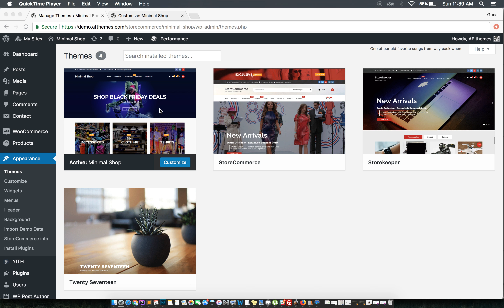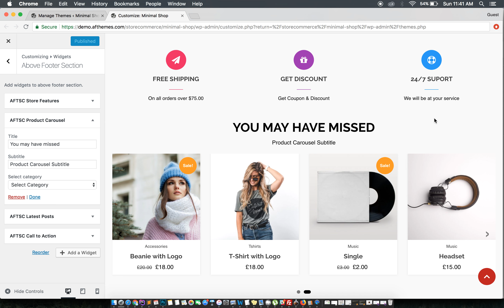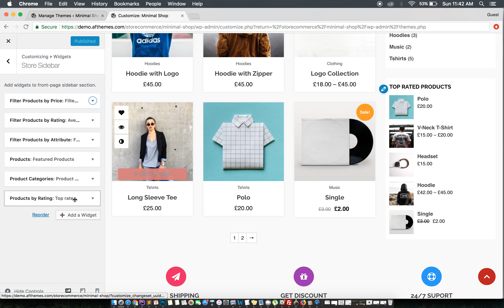Minimal Shop -- Site Setup Overview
StoreCommerce is an advanced, powerful and flexible, free multipurpose WordPress theme having profound integration with WooCommerce plugin. Built with an immense research on modern online shopping sites and the eCommerce functionality in mind, it is a fully responsive WP WooCommerce theme with an elegant design, extensive functionality and incredible user experience. When you start building an awesome store with the help of live customizer theme options and available widgets, it can be implemented as a fashion and clothing store, gadgets store, home appliances shop, automobile shopping site, interior store, books store, foods and restaurants online order sites and more. The theme is well optimized that helps to rank your website in the top of search engines and users will get an outstanding support from the team if there will be any difficulties while using the theme. There are three demos available for this theme so choose the one you like and start to build a website.